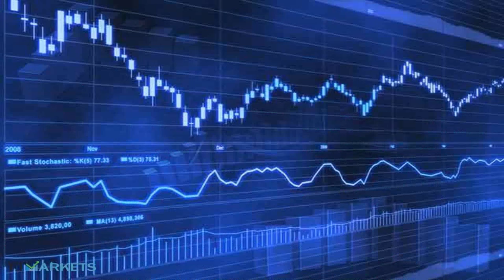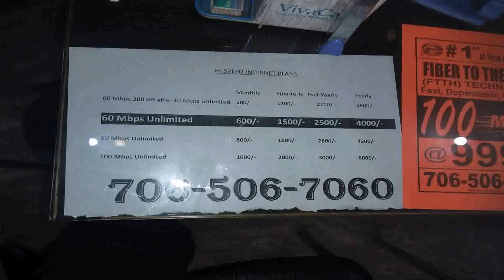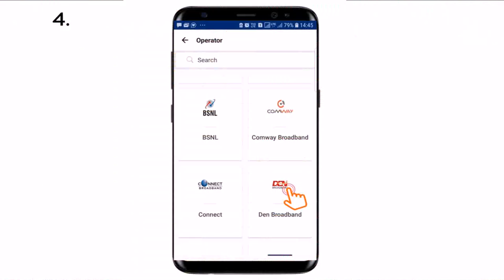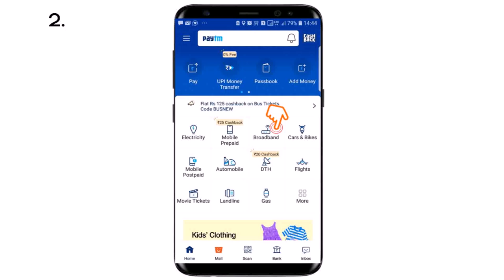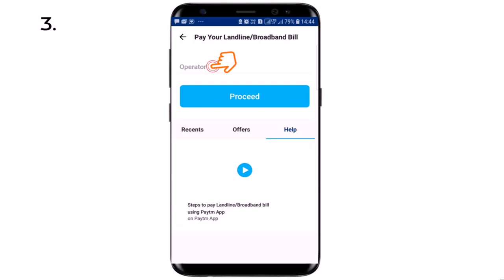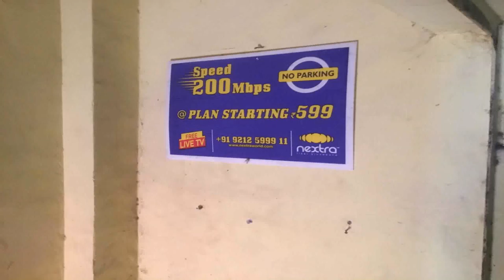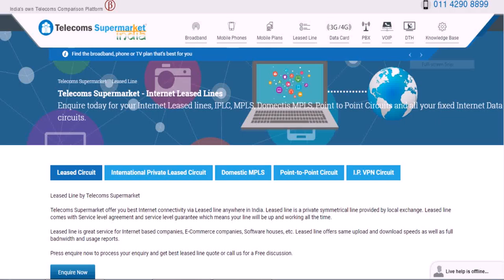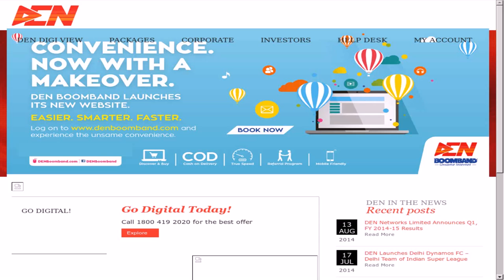Den Broadband Plans New Delhi